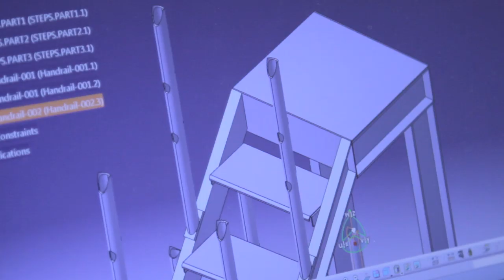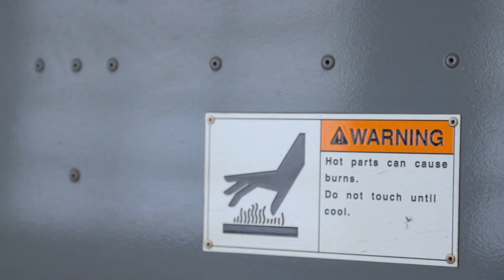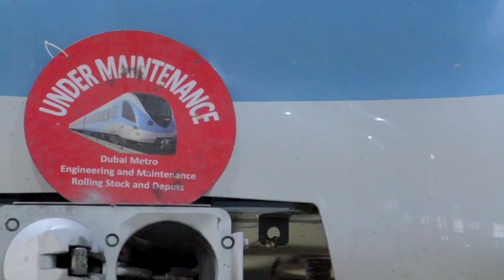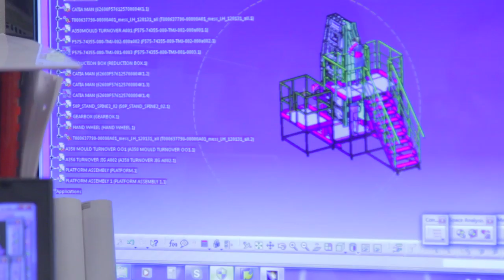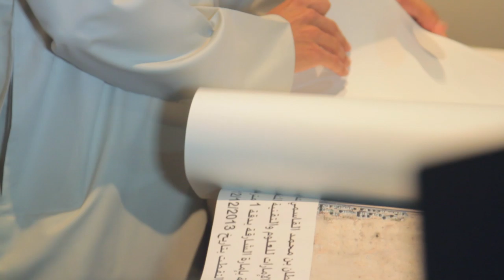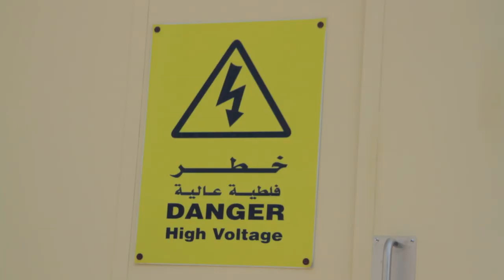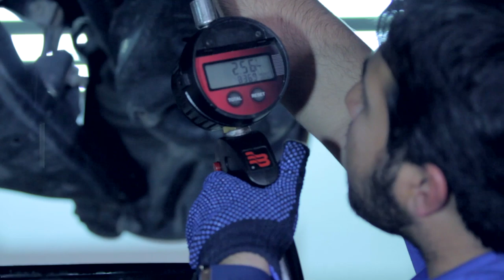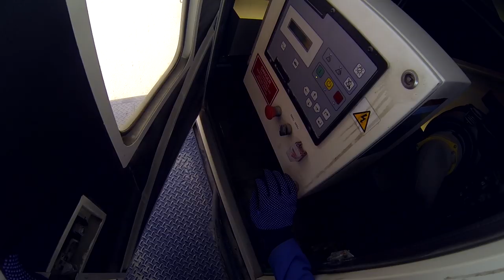UAEU College of Engineering - Final Presentation of Industrial Trainees' Documentary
A great journey, interviewing 29 engineering students and their supervisors in 8 different industrial companies around the United Arab Emirates, which these students are conducting their internship at.

The main purpose behind this documentary was to follow the activities internship engineering students overtake during their internship in different engineering environments.

This documentary was filmed to be screened at the "Final Presentation of Industrial Trainees" ceremony, which took place in UAEU at the 12th of June 2014.

This is a very good documentary for whom is interesting in knowing some of the opportunities that are available for Engineering student in UAE.

Thank you to:
STRATA
Schlumberger
Al Fara'a Group
Kharafi National
Al Masaood Automobiles
EIAST (Emirates Institute of Advanced Science and Technology)
RTA (Roads and Transportation Authority)

NPCC (National Petroleum Construction Company)

Film and Edit:
Waleed Al Madani

Executive Producer:
Mustafa Abu Dayeh